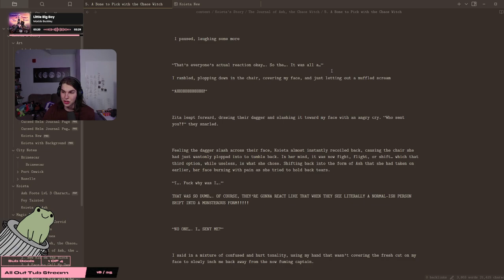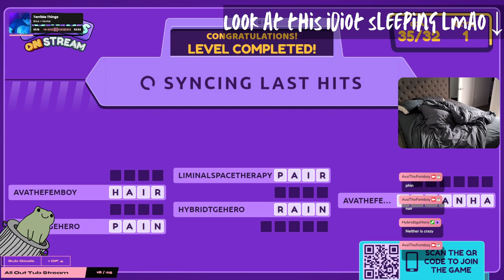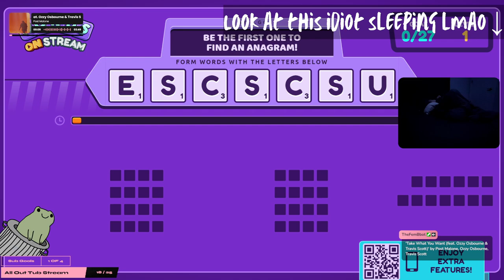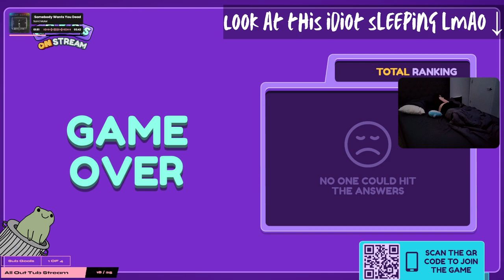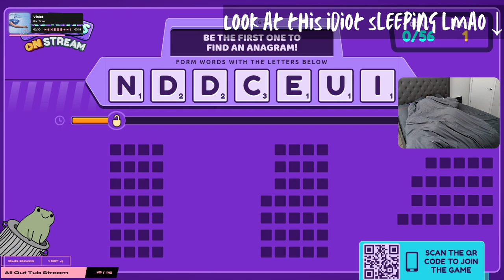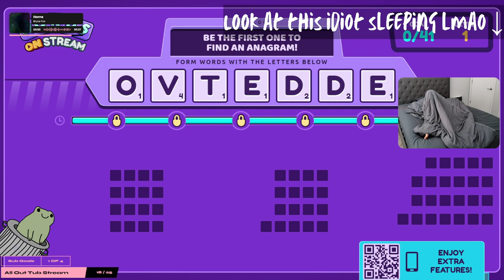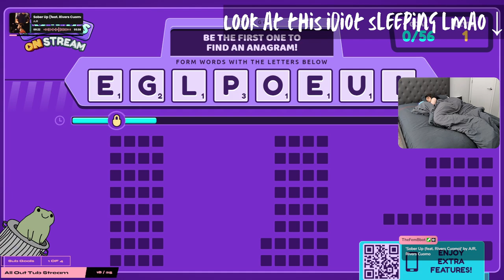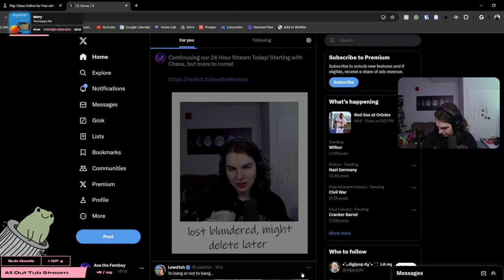XDefiant into BG3 and More, 24-48 Hour Stream! | !sr (Song Request On), !fred, ! (Part 1/3)